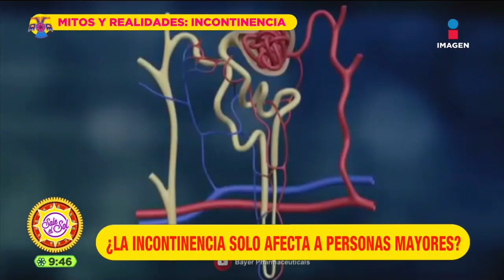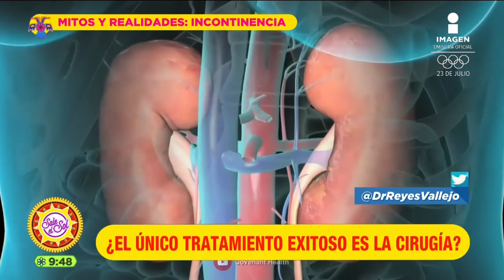¿Fumar puede ocasionar incontinencia? | Mitos y Realidades | Sale el Sol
El urólogo Luis Reyes te explica algunas de las causas que pueden provocar Incontinencia en MitosYRealidades.